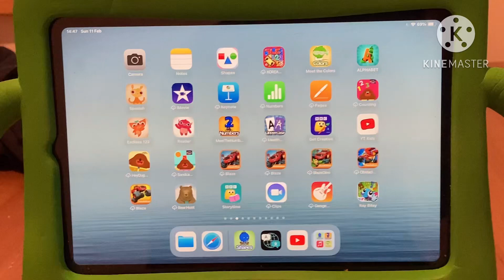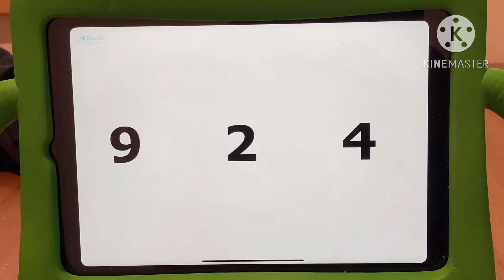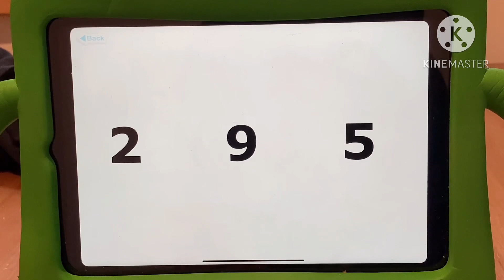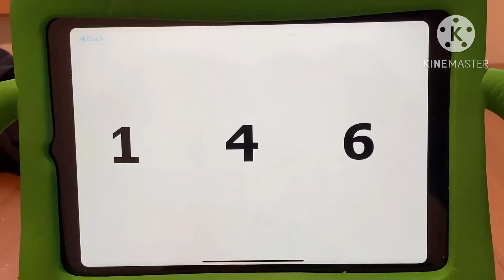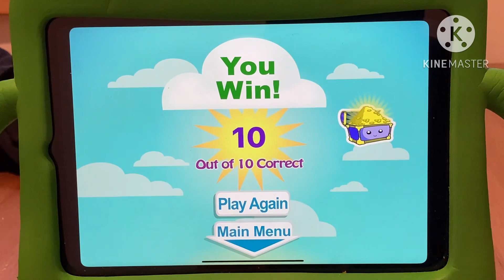Meet The Numbers Game 2024 Remixed & Remade